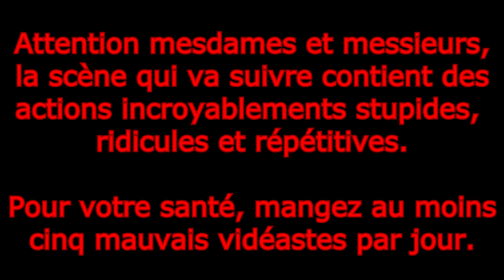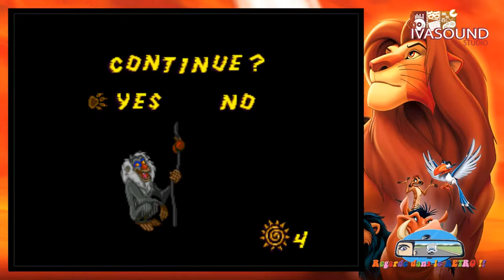RdlR - Le Roi Lion - Part.2 - J'ai mal au gnou !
'Regarde dans le Rétro', let's play et aventures de jeux rétros.
Encore une dure journée pour Simba et Geminou. Hyènes, vautours, puis gnous et ravins, la vie n'est pas simple. Je l'avais bien dit que cette aventure promettait !